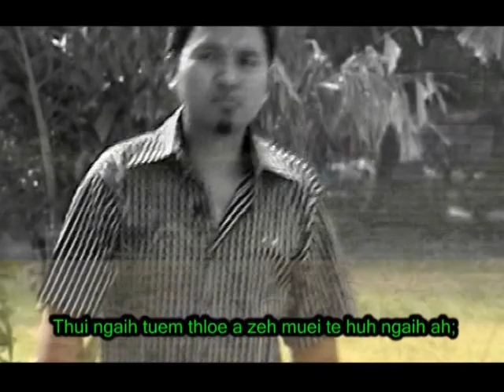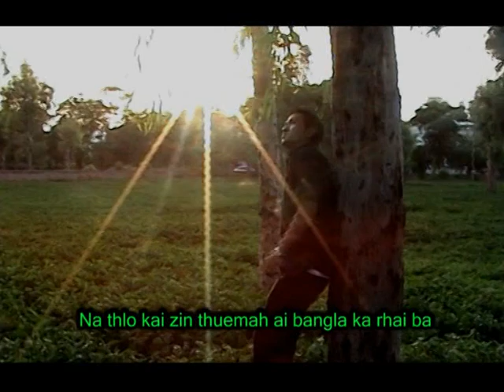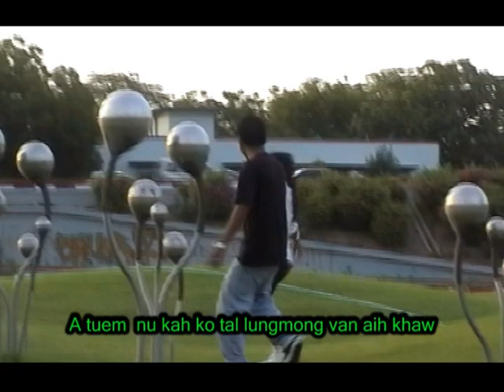Tuem thloe kongaih || Lungting Tuimuk || Matu Love Song || Official Video || 2009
Laatael/Sa - Lungting Tuimuk
Video & Edit - Kaisi Production
New Delhi - India -2009